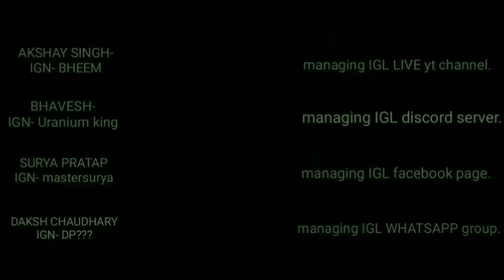FREEFIRE BATTLEGROUNDS NEW UPDATE LEAKS- NEW CHARACTER- CAROLINE|| NEW WEAPON & NEW NIGHT MODE!!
This video is all about new upcoming update leaks of freefire battlegrounds
Check out whats new is coming in upcoming updates!!

CHARACTER NAME- caroline
SPECIAL ABILITY-CORRECTION NOTE ADDS MOVEMENT SPEED WHEN U USE SHOTGUN. U CAN MOVE FASTER WHILE HAVING SHOT GUN IN HANDS.
COMING ON- 16 OCT.

FREEFIRE BATTLEGROUNDS IS A BATTLE ROYAL GAME CREATED BY GARENA.YOU CAN DOWNLOAD THIS GAME

Game playback video credit- garena freefire.
Non copyrighted.garena freefire
Background music credit- Bam Bam Bholey(dope boy leo ft.Lil golu)
Non copyrighted.bam bam bhole(dope boy leo ft. Lil golu)
Image credit: freefire_ru